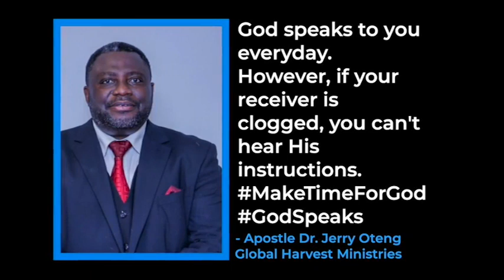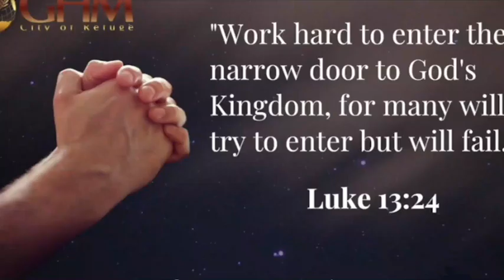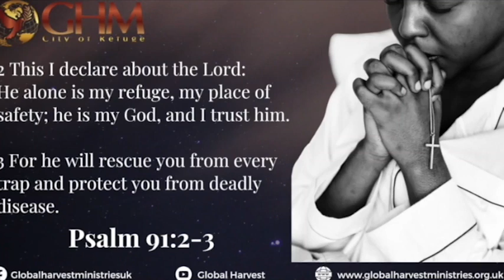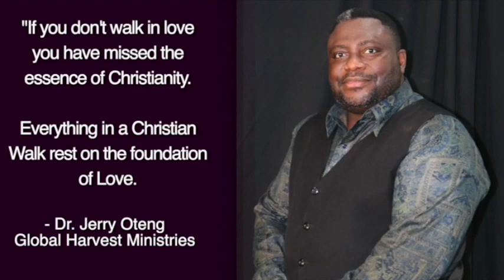Daily Prayer For You, Dec 07